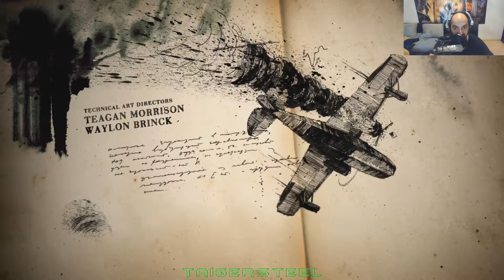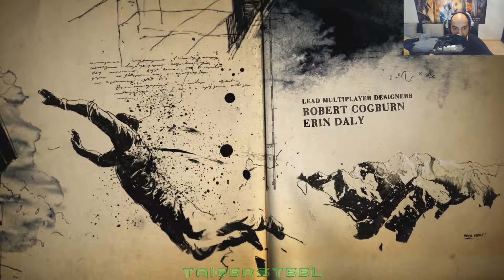Uncharted 4: A Thiefs End #002 Ein höllischer Ort German FullHD 60FPS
- Uncharted 4 A Thiefs End -  60FPS 1080p - German
Action-Adventure von Naughty Dog/Sony (2016)